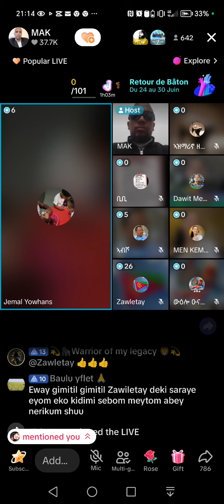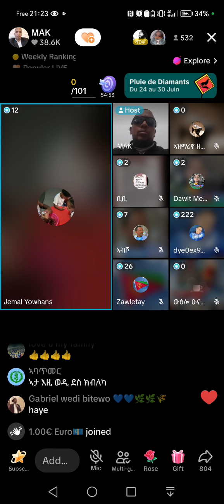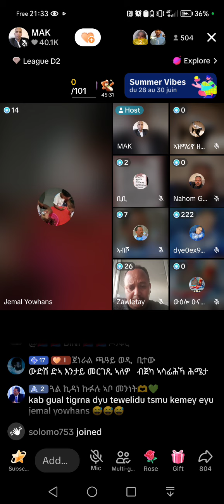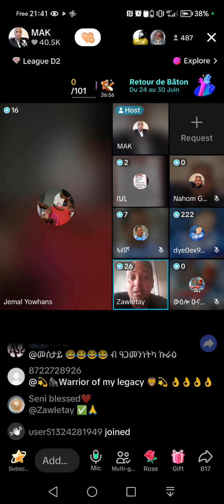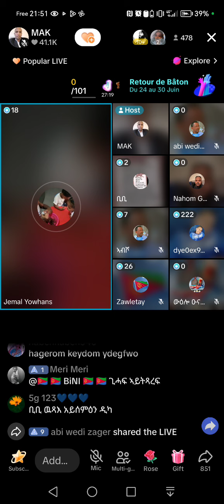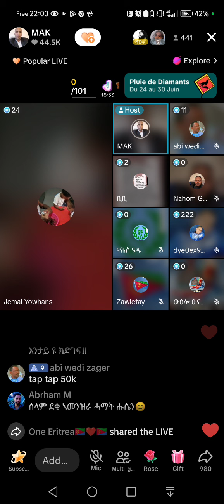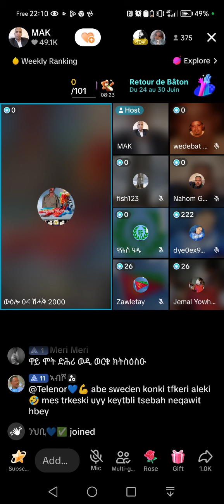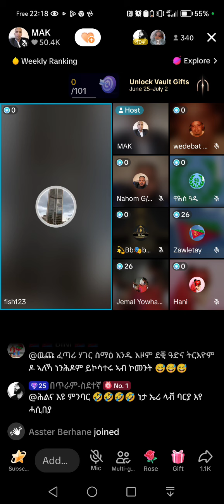TikTok Discussion with Michael Anday: ሰላም ኣብ እስራኤል ክሰፍን እንታይ ይገበር? Part II/III